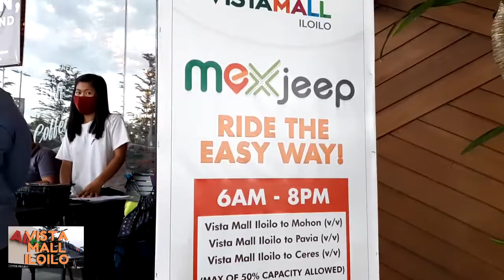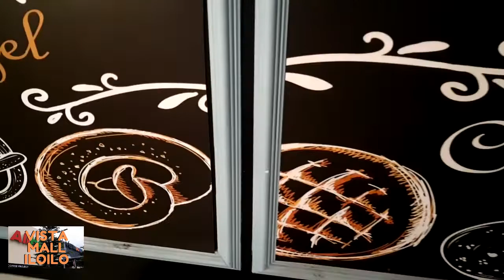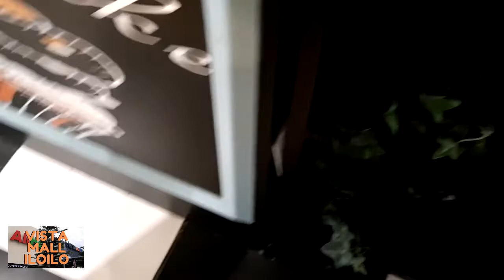VISTA MALL ILOILO 2020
This is the Latest View of VISTA MALL ILOILO after the Lockdown this 2020.

2.Property URL is your YOutube Channel, Facebook Page, Instagram or anything, blog, or anhy website.
3. Complete the form and Register